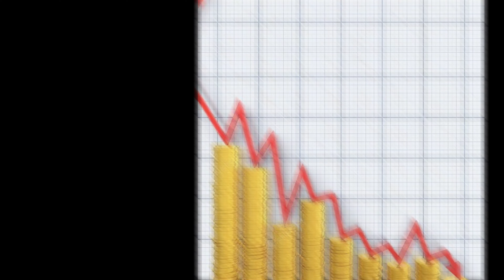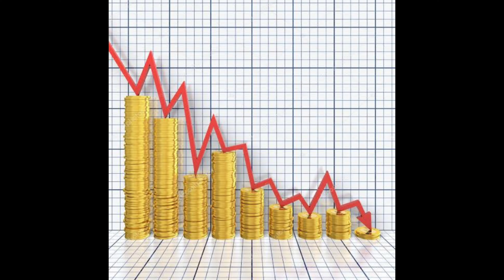నువ్వు society కి ఏలా పరిచయం చేసుకుంటావ్|| Rich and poor